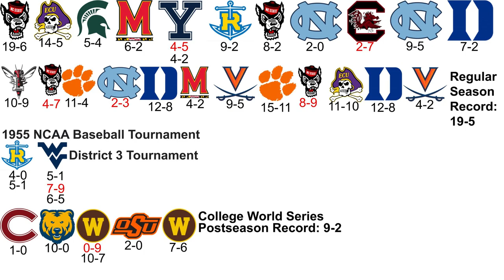1955 Wake Forest Demon Deacons Baseball Season Review.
Let's review the 1955 Wake Forest Demon Deacons Baseball Season. Enjoy the video!